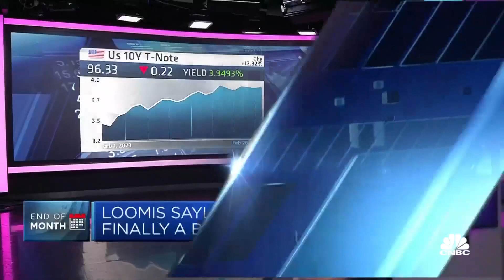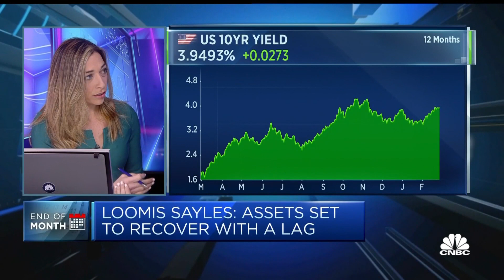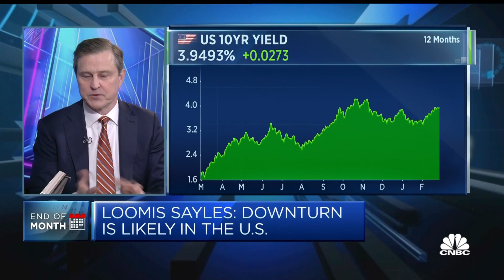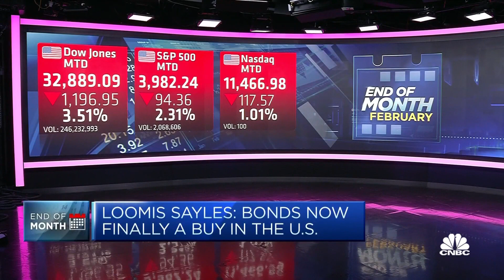Now time to get into bonds to add stability and decent yield: Portfolio manager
Matthew Eagan, portfolio manager at Loomis Sayles, discusses the investment outlook for fixed income.